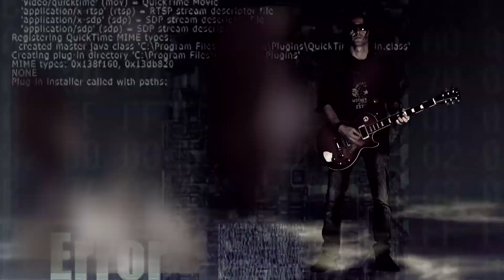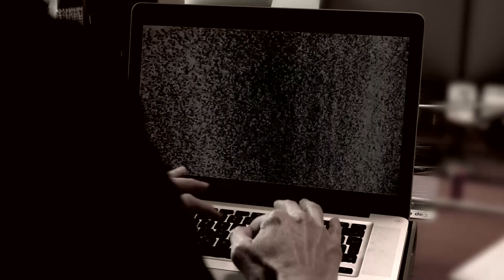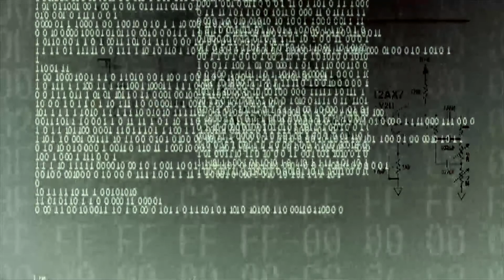LAULE le miroir (clip officiel)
clip "le miroir" (réalisation Yacine Cerssar)